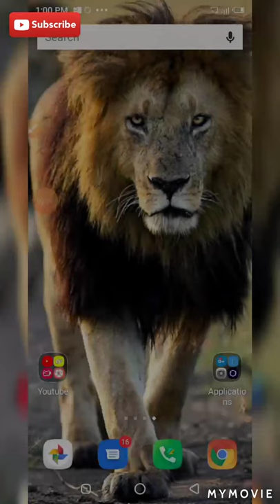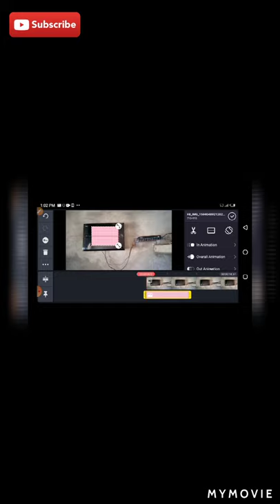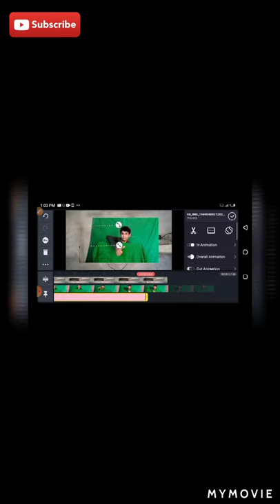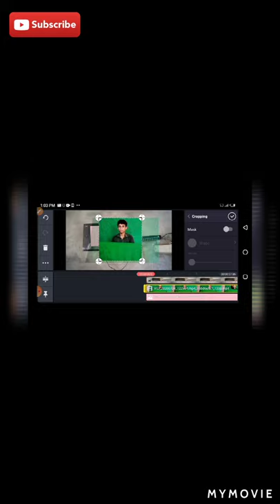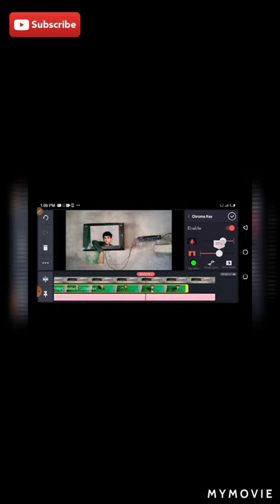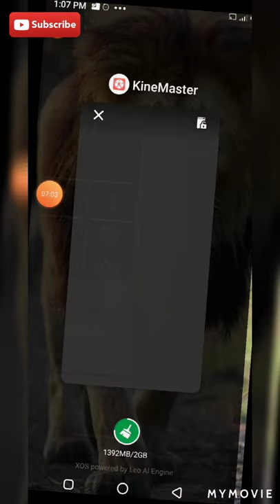Zach king magic|| How to make it. Zach King Magic...